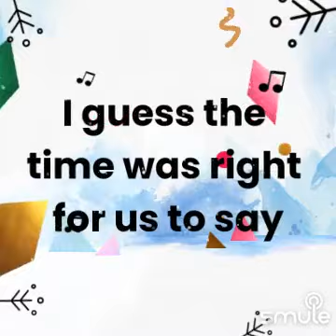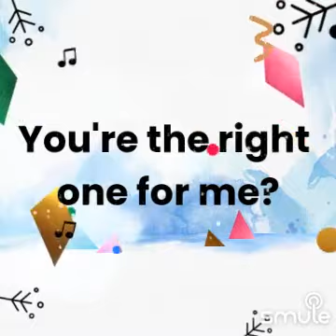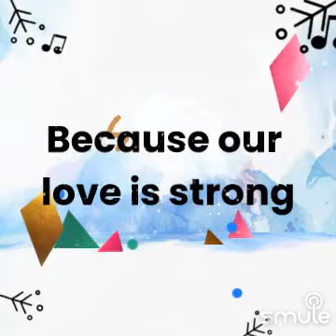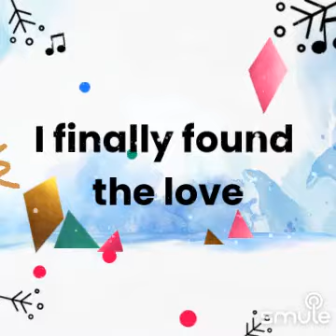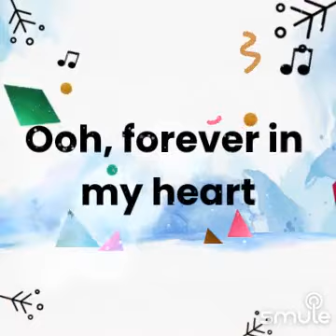love of a lifetime karaoke by Firehouse